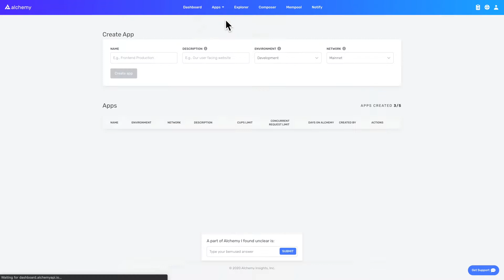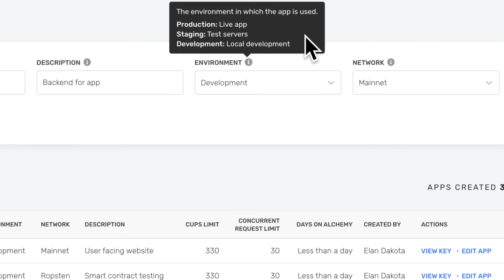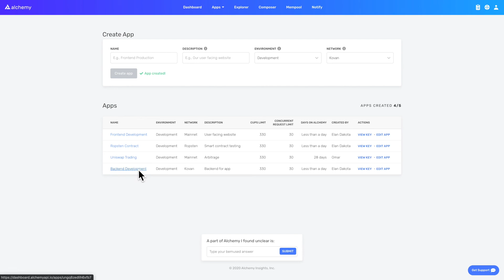Create an Ethereum API Key with Alchemy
Learn how to generate an API key to connect to the Ethereum blockchain with Alchemy.

In this example, we'll go through the steps of creating a backend development app on the Kovan test network.